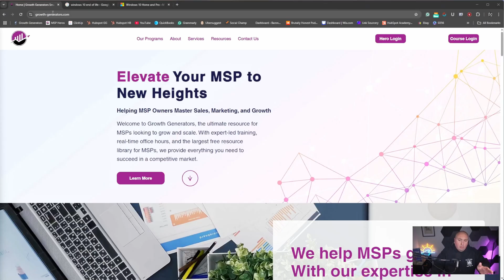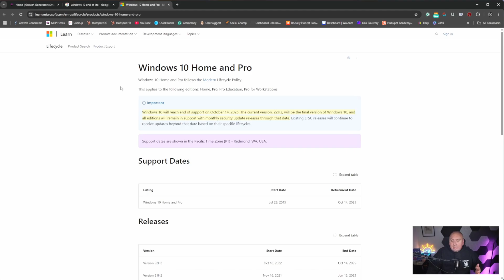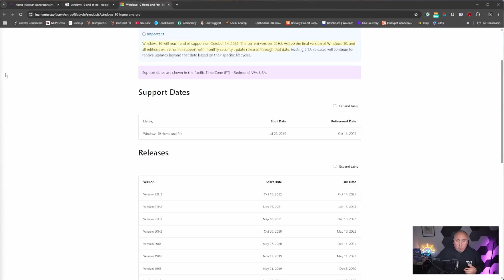How MSPs Can Cash In on Windows 10 End of Life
Windows 10 is going end of life on October 14, 2025, and this is a massive opportunity for MSPs to grow their business, upsell clients, and generate more revenue! In this video, I break down exactly how MSPs can take advantage of this transition, including:

✅ Why Windows 10 EOL matters for MSPs
✅ How to target the right clients for upgrades
✅ Bundling Windows 11 upgrades into profitable service packages
✅ Marketing strategies to land new clients
✅ Upselling cybersecurity, compliance, and cloud solutions

🚀 Don’t wait until it's too late! Start offering Windows 10 EOL solutions NOW and lock in new business before your competitors do.

💬 Comment beloww – Are you already upgrading clients from Windows 10? What’s been your biggest challenge?

🖥️ My Monitor
🎤 Mic Stand